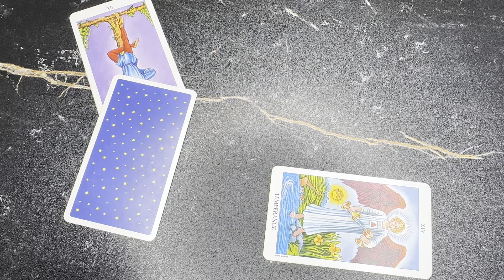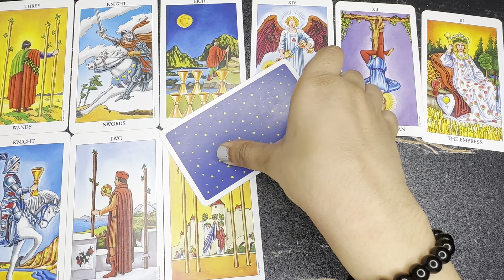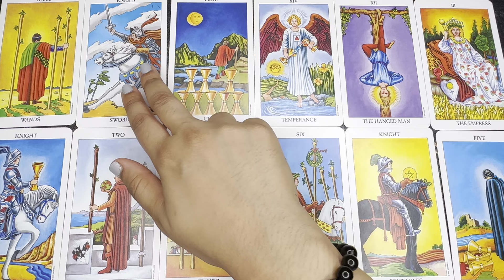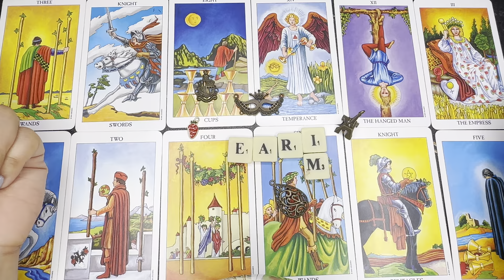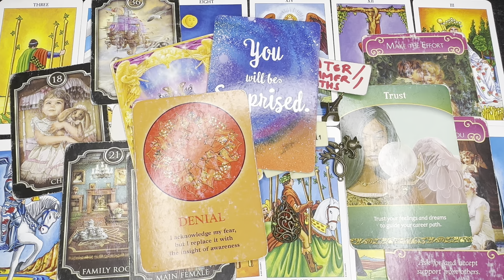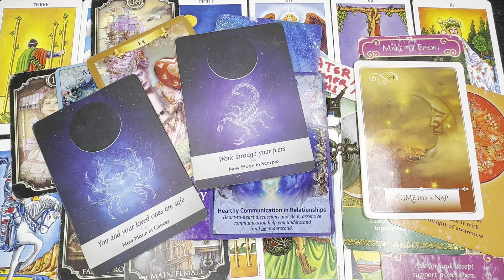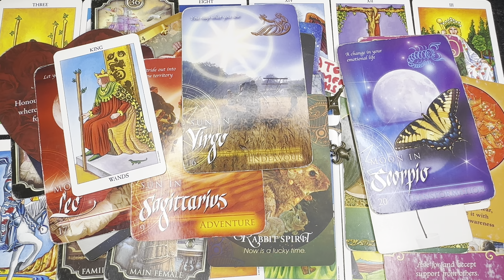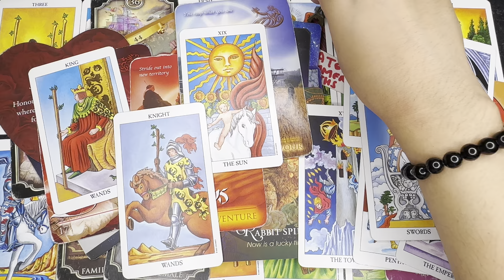ARIES- SURPRISE😱💐YOUR HOT & SEDUCTIVE SOULMATE❤️‍🔥WILL PROPOSE YOU FOR MARRIAGE & KIDS👩‍❤️‍👨SOULMATE